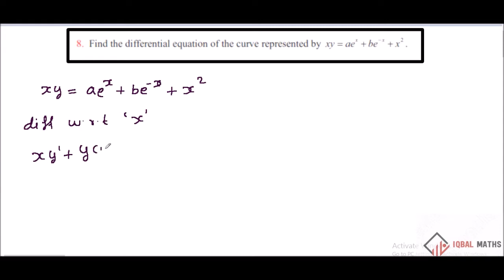TN Class 12 Maths New Syllabus Exercise 10.3 Q.No.8 Chapter-10 Ordinary Differential Equations